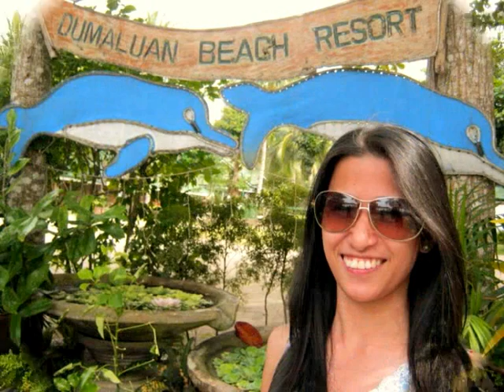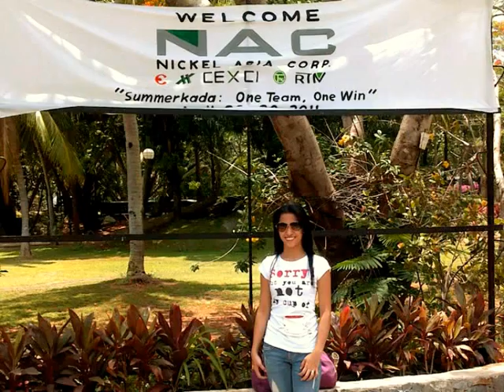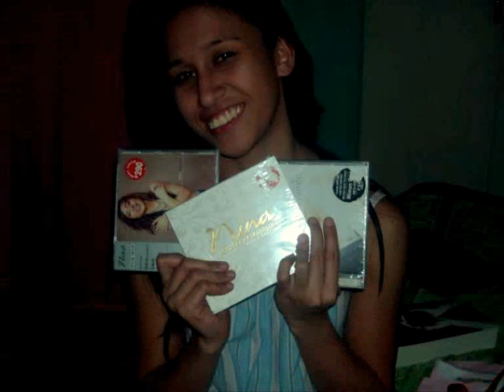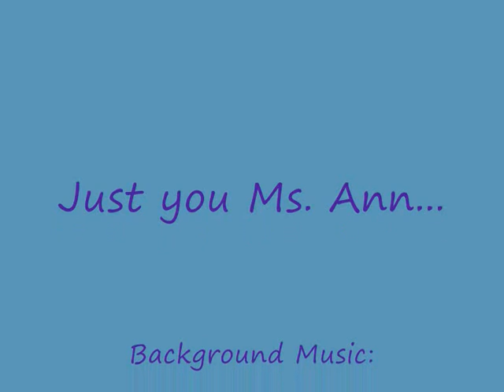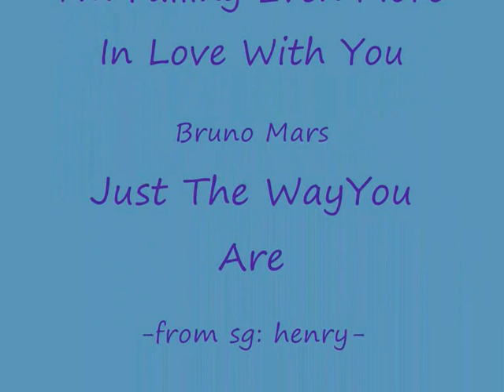Never Thought - Dan Hill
A collection of her solo pictures from various places she visited in the Philippines. The final slide is my most favorite because that was the time I met her.

I hope you like it Ms. E.

Lady - Kenny Rogers
Hanging by a moment - Lifehouse
Jsut the way you are - Bruno Mars